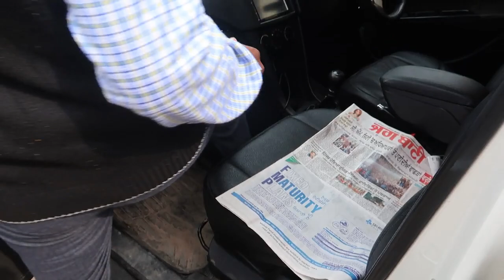NIMMA AMANA WE GO MARRIAGE PARTY